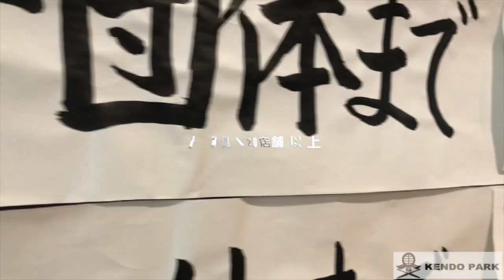東海オンエアさん企画「24時間剣道」の続編を勝手に撮影！？24○間剣道！【剣道】｜24 seconds kendo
※稽古を行う際は、各ガイドラインのほか、体調や安全に十分に配慮して実施ください。

▼「24時間剣道をし続けたら何本取れるの？」（東海オンエアさんチャンネル）▼

▼動画冒頭の広告出稿募集中！

▼イベントやメディアへの出演案件のご依頼はコチラ

▼広告案件・剣道関連のテレビ撮影手配等などはコチラ